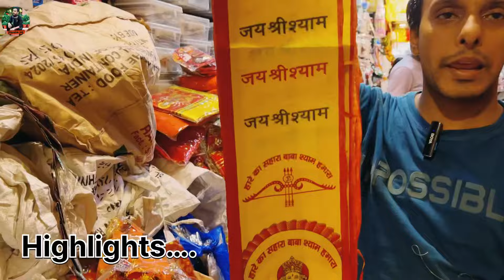Navratri Pooja Samagri Items Market || 80 पैसे से शुरू || गणपति और लक्ष्मी जी के दिवाली Dress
Hello Friends आज के video में Navratri pooja Samagri की Chunni माता की ड्रेस झंडे  और बहोत सारे variety दिखाने वाला हूँ
धन्यवाद 🙏

Address- Nearby Metro station (Rk Ashram and Tis Hajari)
Shop Name- संयम दुपट्टा सेंटर
616 रुई मंडी चौक Main Road सदर बाजार दिल्ली-6

Pooja samagri wholesale market
Pooja samagri Cheapest Market
Pooja Saman Ka Holsel Market
Navratri Pooja Samagri wholesale market
Navratri Pooja items Cheapest Market
2024 Navratri pooja Samagri Letest Video
Mata ki Chunni
Mata ki Dress
Mata ke jhande
Mata ke patake
Navratri Items
Delhi pooja Samagri wholesale market
Biggest Wholesale market of pooja Samagri
Sadar Bazar Biggest Wholesale market
How to start Navratri Items Business
How to start Business Diwali pooja Samagri
Laxmi ji ke poshak
Ganesh ji ke poshak
Fancy dress of Laxmi Ganesh ji ke